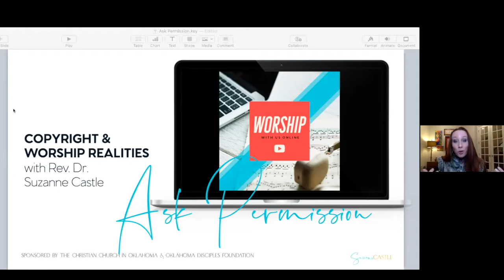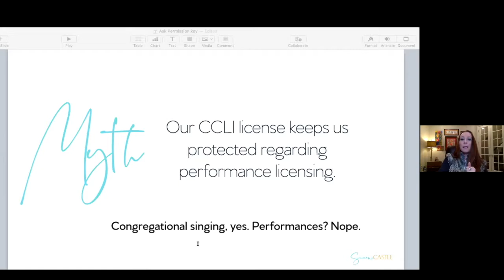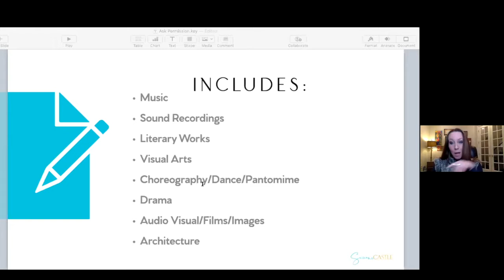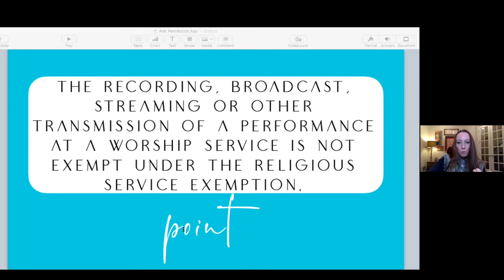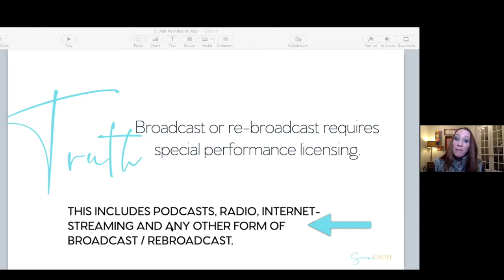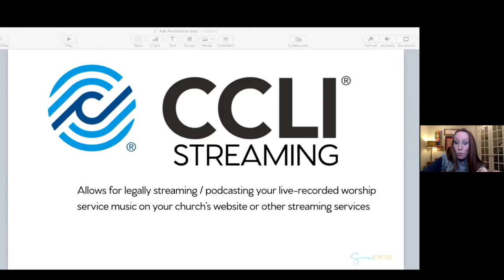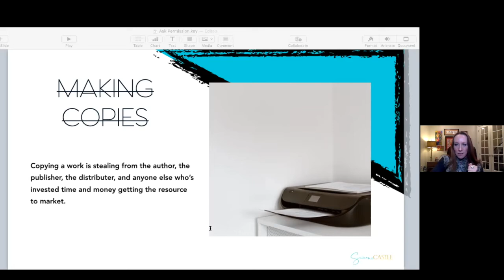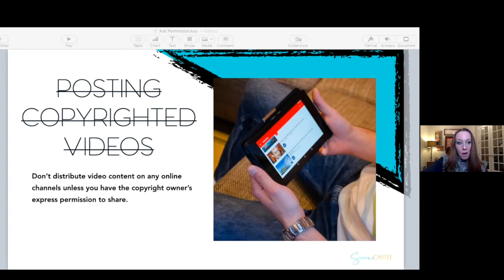Ask Permission: Copyright and Congregations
January 12, 2021
Speaker: Rev. Dr. Suzanne Castle